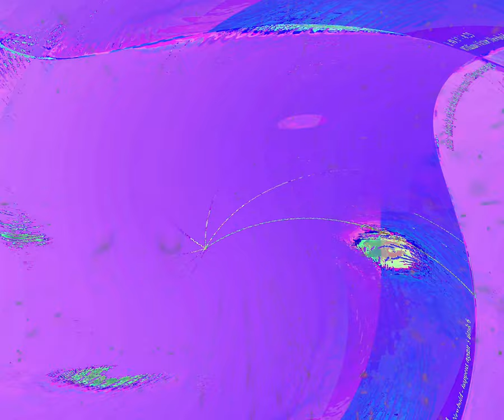[EPILEPSY WARNING] Movie 24 03 13 06h03m59s